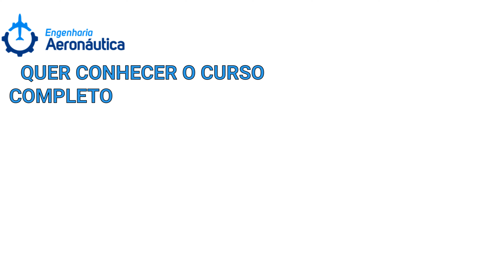Desempenho de Aeronaves - Aula 3 [CURSO GRATUITO]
▶ [CURSO GRATUITO] Desempenho de Aeronaves - Aula 3

▶ O desempenho é um dos objetivos finais de um projeto aeronáutico, uma das medidas mais diretas de seu sucesso.

Mas como medir este sucesso? O que é de fato o desempenho de uma aeronave? Como ele se insere na Engenharia Aeronáutica? Como desempenho e segurança de voo interagem e se combinam? Como ele evoluiu desde as primeiras aeronaves? Como as inovações nos projeto afetaram desempenho?

Ficou curioso? Então participe do curso gratuito com Paulo Cypriano, nosso especialista em Desempenho, para saber as respostas.